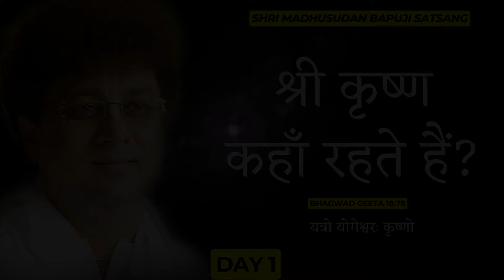Krishna Kahan Rehte Hain? | Shri Madhusudan Bapuji Satsang | B.G - Yatro Yogeshwar Krishna | Day 1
Shri Madhusudan Bapuji States  that ‘ Everyone wants victory, peace, and prosperity. How can he achieve them? The answer is by worshipping Krishna as the Lord of Yoga, and Arjuna as the wielder of the bow, that is, by knowledge and action combined in the everyday conduct of life.'

Shri Madhusudan Bapuji is a Spiritual Philosopher who gives discourses on Spiritual topics, mainly on Shrimad Bhagavad Geeta. He leads the Divine temple Anand Vrindavan Dham which is situated in Ulhasnagar, Maharashtra(India). His Divine Mission is to preach the holy name of Lord Krishna and make people chant the Divine Mantra Hare Krishna Hare Krishna Krishna Krishna Hare Hare Hare Rama Hare Rama Rama Rama Hare Hare.